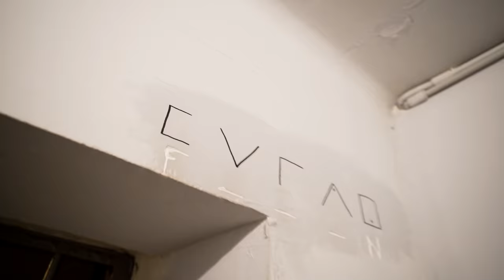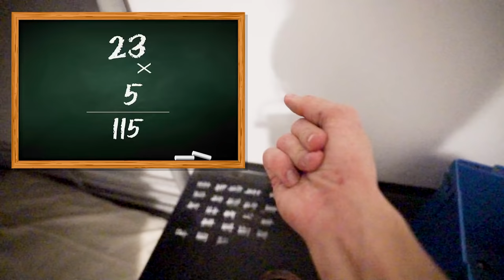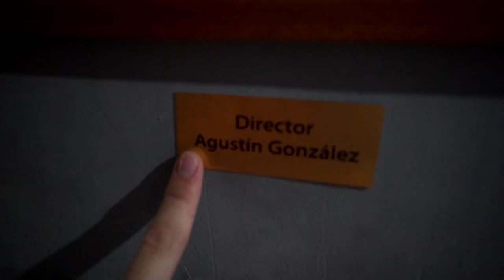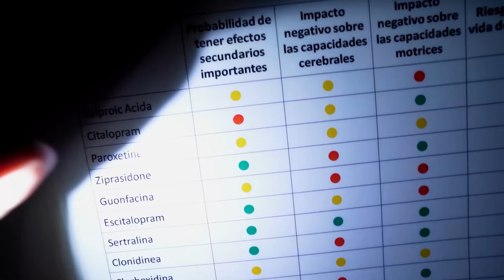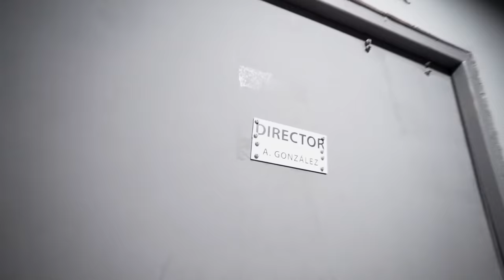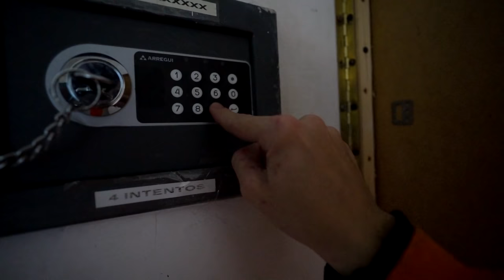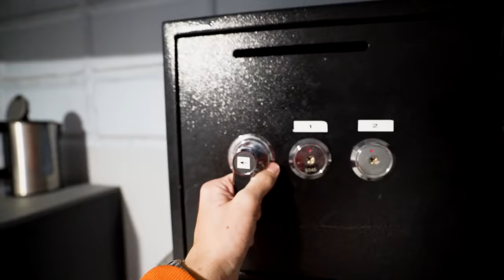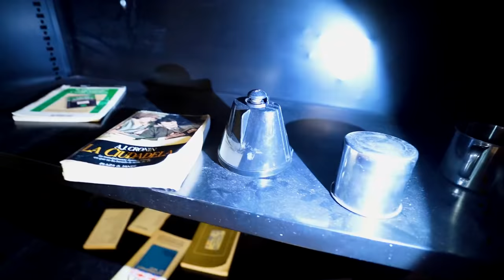Intento Escapar de la Cárcel Pero la Policía...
Me han metido a mi también en la cárcel pero necesitamos escapara de aquí de alguna forma. En mi celda encuentro un túnel secreto por el que puedo escapar para salvar a mis amigos pero no se si seré capaz de encontrar la llave que necesito para poder sacarlos...